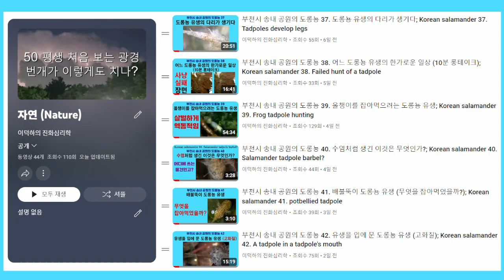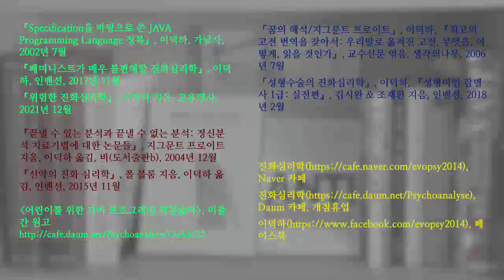부천시 송내 공원의 도롱뇽 43. 도롱뇽 유생 13분 롱테이크 (공기 호흡 슬로우 비디오); Korean salamander 43. Tadpole air respiration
도롱뇽 유생을 한 마리의 일상을 13분 롱테이크로 촬영했습니다. 공기 호흡을 하는 듯한 장면들을 슬로우 비디오로 편집했습니다.